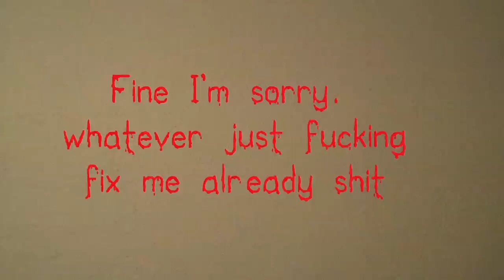Blueroof Stories # 2: The Haunting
Tobias returns to haunt John